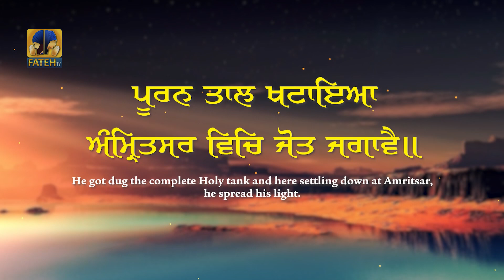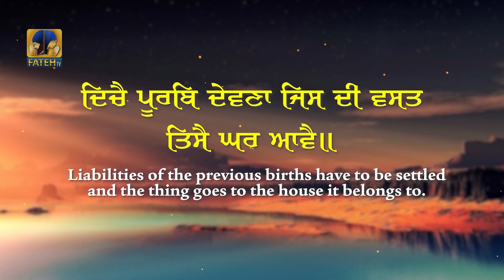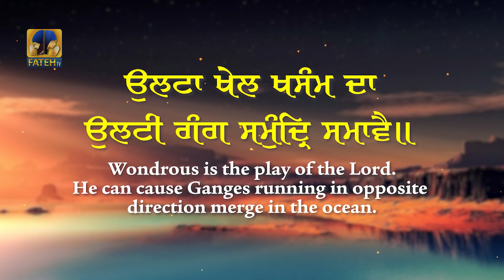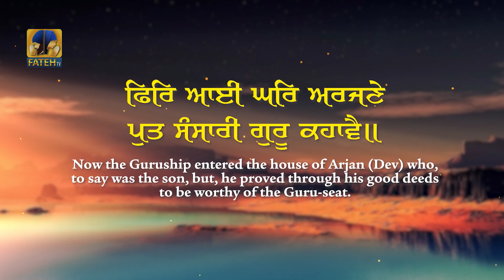Bhai Harjinder Singh Ji Tande Wale | Jot Jagaawe | Esa Kirtan Kar mann Mere | Fateh TV